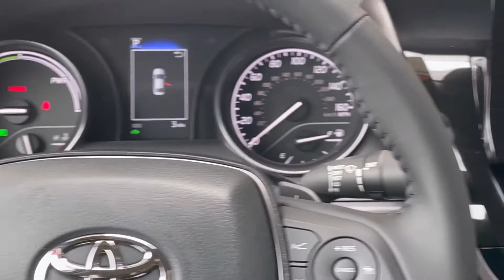2022 TOYOTA Camry Hybrid Nightshade in Celestial Silver walk around what's new video pictorial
2022 TOYOTA Camry Hybrid Nightshade in Celestial Silver.  44/47 MPG never looked so cool!

Standard Features for this Camry Hybrid Nightshade Edition:
MECHANICAL & PERFORMANCE INTERIOR
- Hybrid Synergy Drive System  - Audio - 7-in Touchscreen, 6 Speakers,
- 2.5L 4-Cyl Engine  - Hands-Free Bluetooth Phone/Music,
- 208 Combined System Net Horsepower  - USB Media Port, 2 USB Charge-Ports,
- Electronic Continuously Variable  - SiriusXM w/3-Month Platinum Trial,
- Transmission (ECVT) w/Paddle Shifters  - Android Auto & Apple CarPlay Compatible
- Sport-Tuned Suspension  - 4.2-in TFT Multi-Information Display
SAFETY & CONVENIENCE  - Sport Fabric SofTex-Trimmed Seats
- Toyota Safety Sense 2.5+: Pre-Collision  - Power Driver Seat w/lumbar support
- Sys w/Pedestrian Detection, Full-Speed  - Dual-Zone Auto Climate Control
- Dynamic Radar Cruise Control, Lane  - Smart Key System w/Push Button Start
- Departure Alert w/Steering Assist,  - For Full Product Details
- Lane Tracing Assist, Automatic High  - Please Visit Toyota.com/camryhybrid
- Beams, Road Sign Assist
- Star Safety System
- Backup Camera
EXTERIOR
- 18-in Black Alloy Wheels
- Bi-LED Combination Headlights
- w/Auto On/Off Feature
- LED DRLs w/On/Off Feature
- Black Front Grille w/Sport Mesh Insert
- Black Mirror Caps, Shark Fin Antenna,
- Rear Spoiler, Window Moulding, Exterior
- Door Handles, and Rear Badges
Selected Options and Packages
Code   Description  Code   Description
BD  Blind Spot Monitor  DR  Front Accent Lamps
- w/ Rear Cross-Traffic Alert  CN  Cargo Net
CP  Convenience Package:  MF  Mud Guards
- Homelink, Auto-Dimming Rearview  CF  Premium Carpet Mat Set:
- Mirror   - Carpet Floor Mats and Trunk Mat
FE  50 State Emissions  P2  Vehicle Protection Package:
CH  Charging and Connectivity Kit   - Paint Renewer Cleaner
- Dual Illuminated USB Charging Port   - Paint Sealant
- Dual USB Car Lighter Charger   - Fabric Guard
- Lightning Cable  I2  PDS -with Texas State Inspection
- USB-C Cable  G1  Vehicle Fueling (4 Gal.)

Pat Lobb's Toyota of Mckinney located in Mckinney, Texas near Dallas, Frisco, Plano, Lewisville, The Colony, Prosper and surrounding areas in the North Texas region.

Our address is 3350 S. Central Expressway near Highway 121 and Central Expressway HWY 75